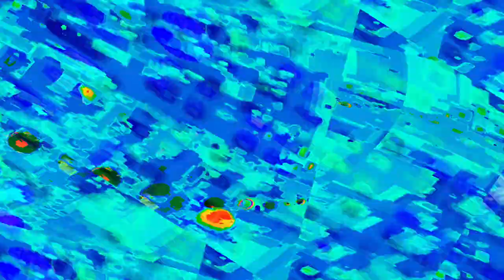[EPILEPSY WARNING] Movie 23 12 11 09h10m34s